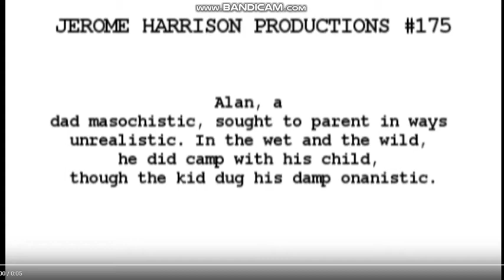Jerome Harrison Productions #175/IsaacMedia/ESTV/Duncan Pictures TV/Samuel Kosch Television (2017)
Taken from Season 4 of The Good Shoppers.